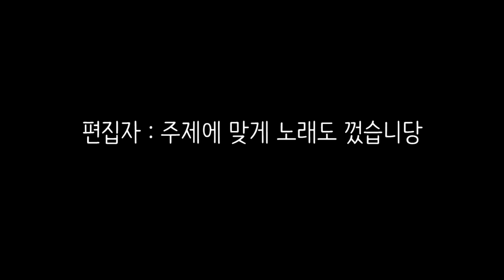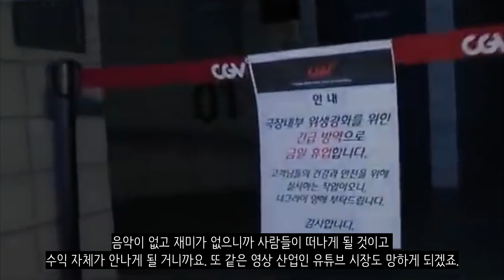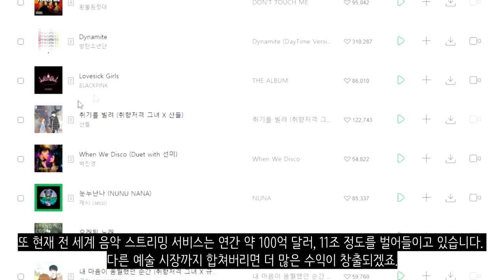만약에 음악이 없었다면?_[센서 스튜디오]